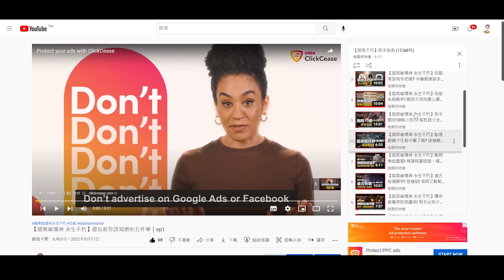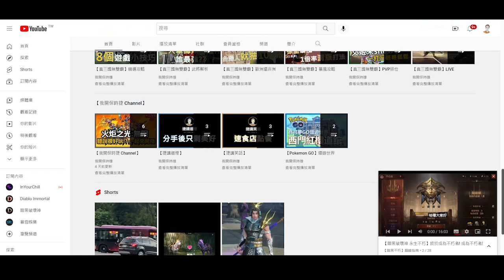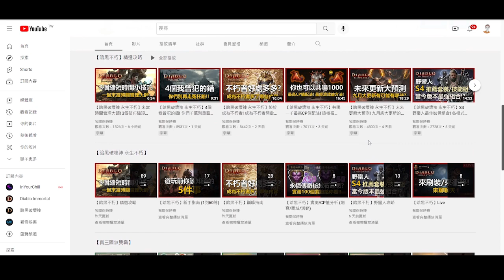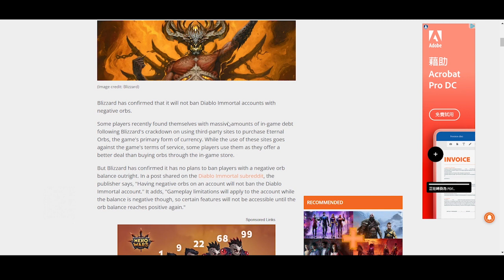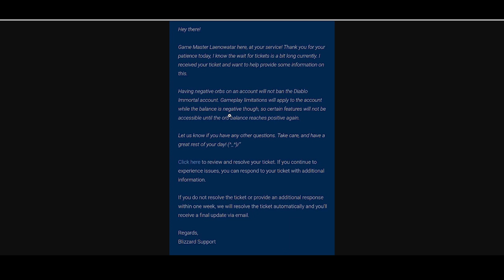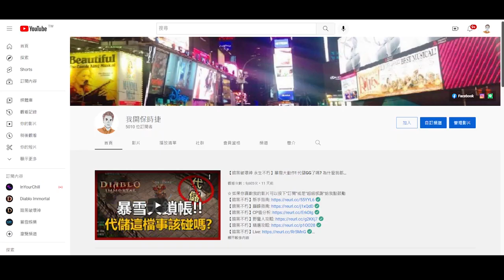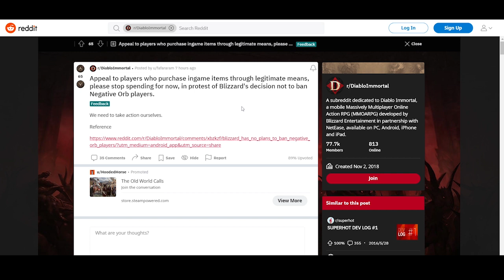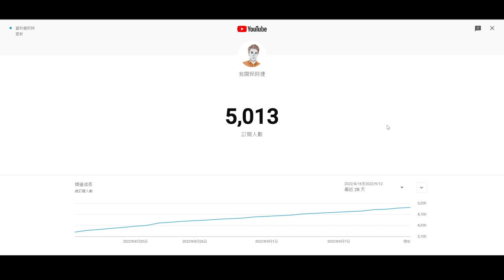【我開保時捷 Channel】5000訂閱! 謝謝你們! 來聊聊最近發生的事吧!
【關於影片內容】
謝謝你們
☆ ☆ 如果你覺得影片做的不錯，可以加入頻道會員，每個月只要15元，幫我打打氣